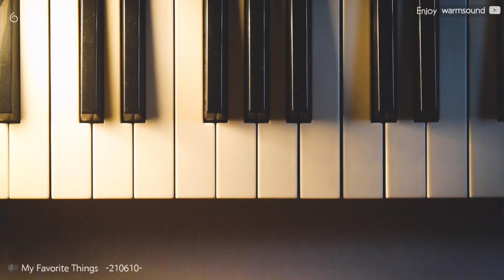My Favorite Things | Jazz Piano | @easyhahaha of @warmsoundmusic | 210610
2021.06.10. 스푼 라이브에서 연주한

이지하 on Piano🎹 ‎‎‎ @easyhahaha of ‎‎‎@warmsoundmusic